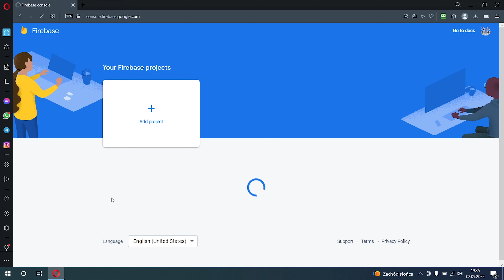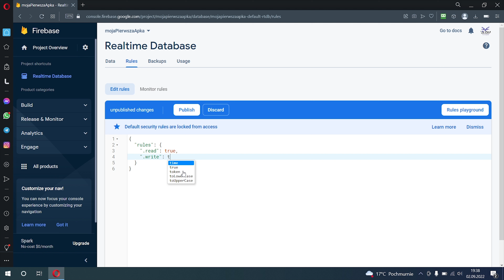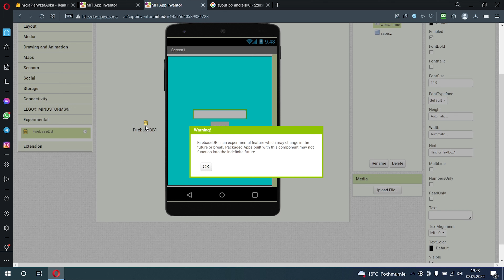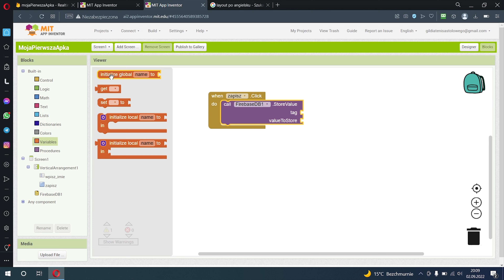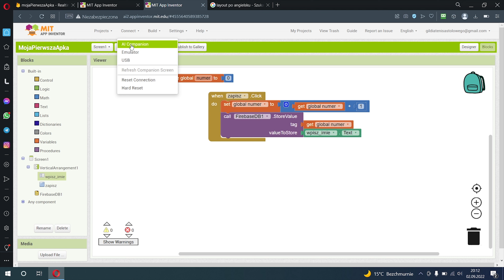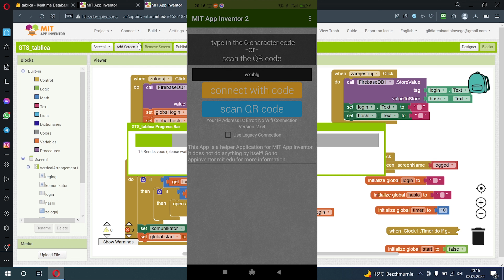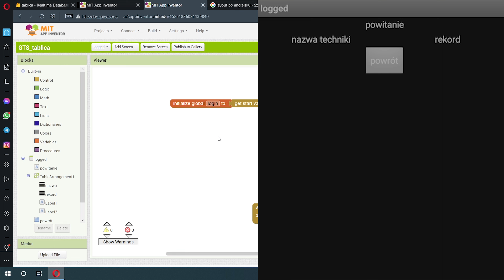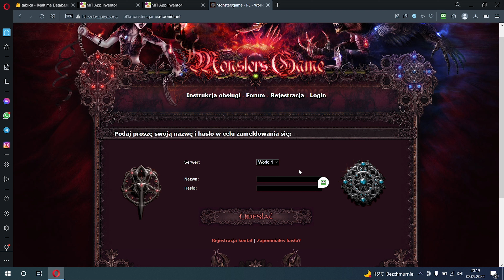Jak szybko stworzyć prostą aplikacje na androida?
Jak stworzyć aplikacje na smartfona nie znając języka programowania?

Jak zrobić zapisywanie danych w chmurze tak by były dostępne z każdego urządzenia?

Na te pytania znajdziesz odpowiedź w tym filmie :)

Podoba Ci się to co robi Gildia? Koniecznie zajrzyj na Patronite

Zamierzasz kupić sobie sprzęt? Możesz przy okazji wesprzeć Gildię Tenisa Stołowego kupując w Inters.pl przez ten

Jesteś trenerem lub chcesz być trenerem? Polecam szkolenia FUNdamenty